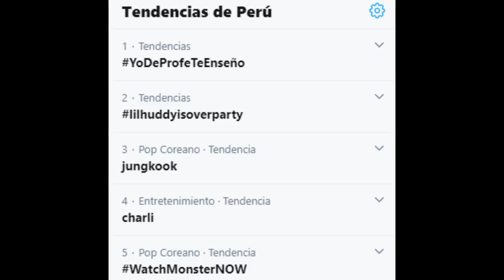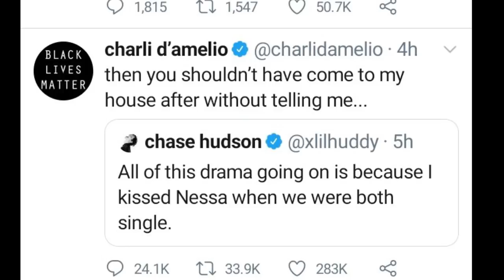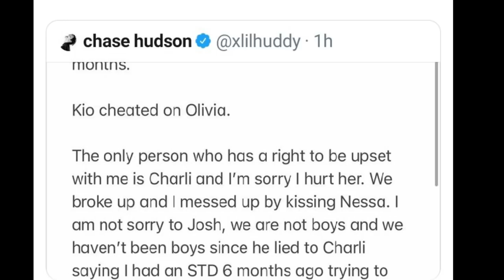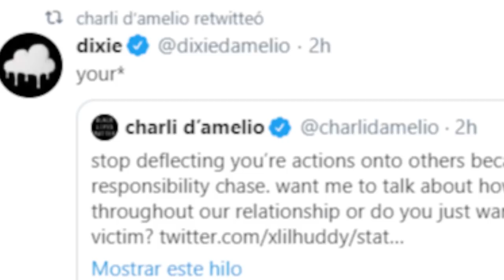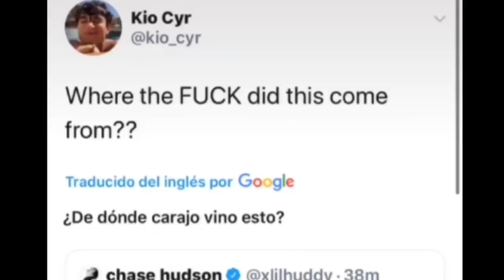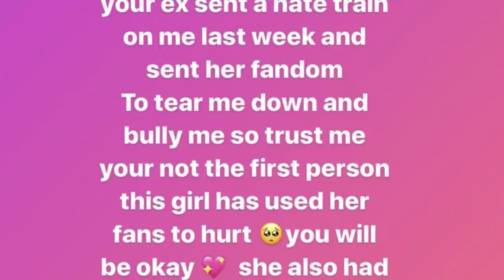CHASE HUDSON besa a Nessa TODO EL DRAMA // Te resumo el chisme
Aquí todo lo que pasó con CHASE un poco tarde porque tuve que recopilar toda la información .. espero lo disfruten .. un like si les gustó